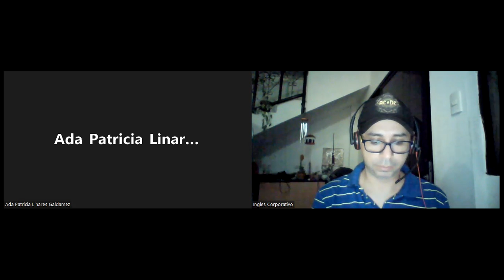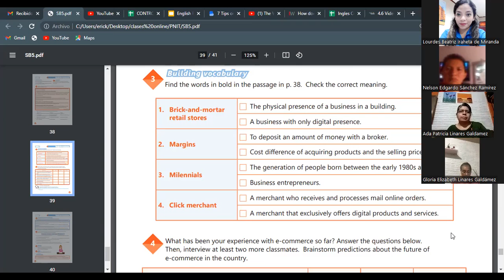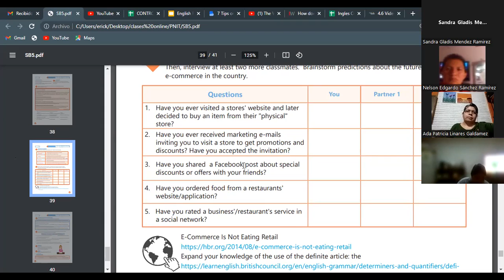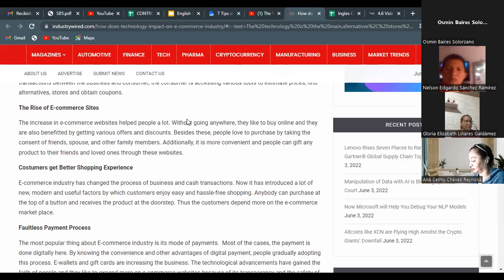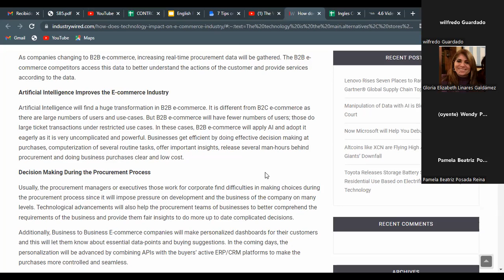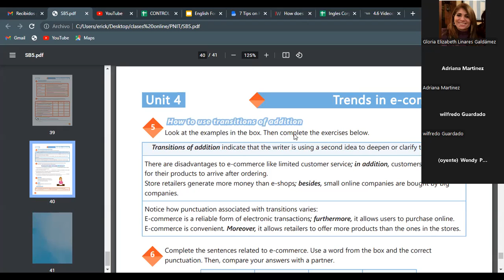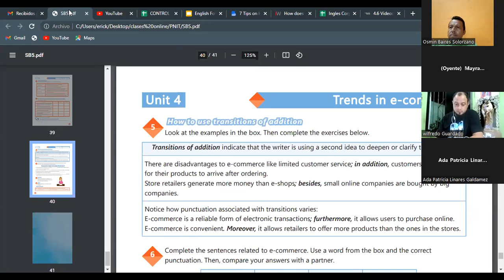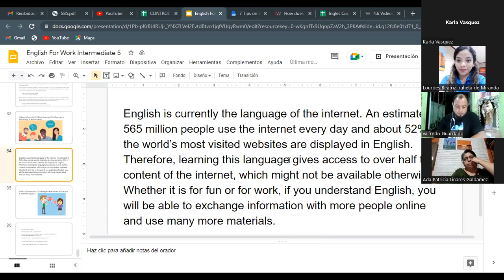Ingles Corporativo- 03-06-2022 Describe specific influences of technology in e-commerce